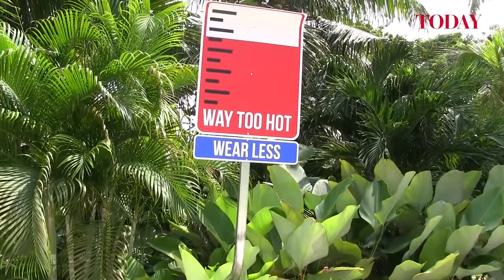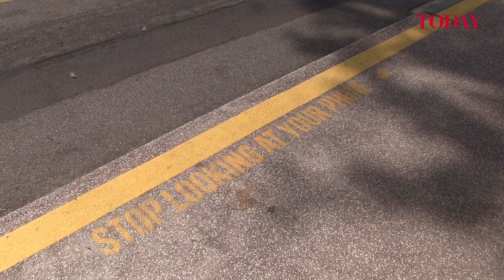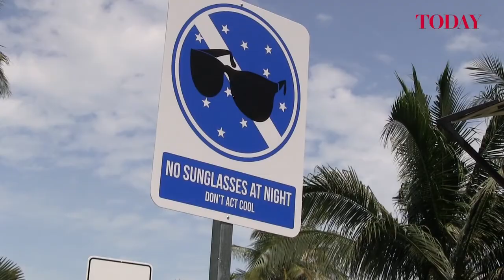TODAY talks to 'Sticker Lady'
"Sticker Lady" Samantha Lo has teamed up with Sentosa to create a series of witty and tongue-in-cheek signs across the island.

A special creation by Lo for Sentosa will also be featured at the Beach Plaza's "Lepak Corner" and the work will be on display for the whole of next month to commemorate Singapore's National Day.